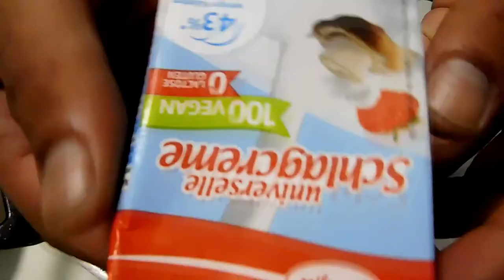Συνταγή : Κολοκυθόσουπα με κρουτόν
zucchini soup with croutons - Κολοκυθόσουπα με κρουτόν

Ingredients

2-3 tbsp olive oil
1 onion
2 cloves garlic
2 carrots
3-4 zucchini
1-2 tbspfresh rosemary
1 tbsp fresh thyme
1 cube of vegetables
2 liters of boiling water

for croutons
bread for toast
olive oil
salt

200 g Vegan whipping cream
fresh parsley

Συστατικά

2-3 κ.σ ελαιόλαδο
1 κρεμμύδι
2 σκελίδες σκόρδο
2 καρότα
3-4 κολοκυθάκια
1-2 κ.σ φρέσκο δεντρολίβανο
1 κ.σ φρέσκο θυμάρι
1 κύβος λαχανικών
2 λίτρα βραστό νερό

για τα κρουτον
ψωμί για τοστ
ελαιόλαδο
άλας

200 γρ. Vegan κρέμα γάλακτος
φρέσκο μαϊντανό